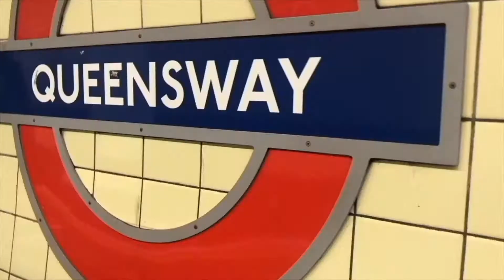my experience with tactile hallucinations